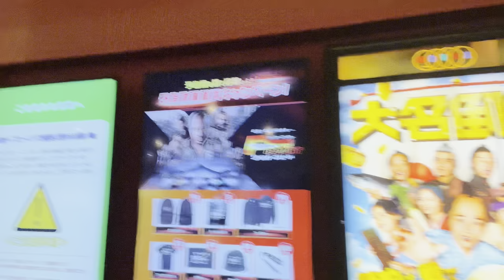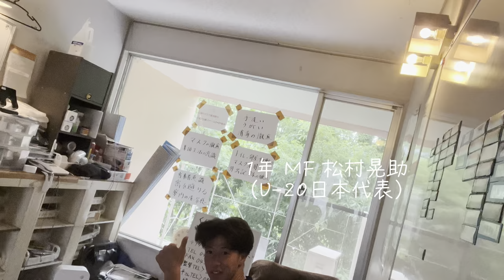法政サッカー部はオフの日何をしているの？【薬師田澪の1日Vlog】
薬師田選手にオフの日の様子を撮影してきてもらいました。
やくしはサッカー以外に普段何をしているのか？
人目を気にせず一人でカメラをまわすYouTuber力にも注目です！
(編集：菅原 夏乃)

法政大学体育会サッカー部です。
このチャンネルでは選手の素顔や部の雰囲気をそのまま公開します！

【法政大学体育会サッカー部のSNS】